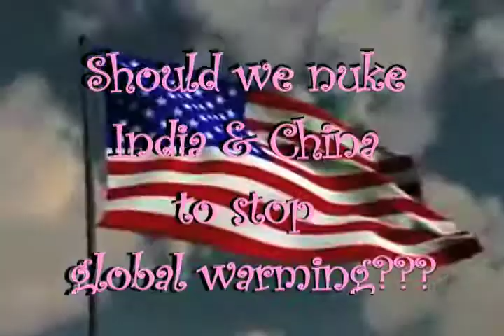Creative Brief 35 shooting Zizek